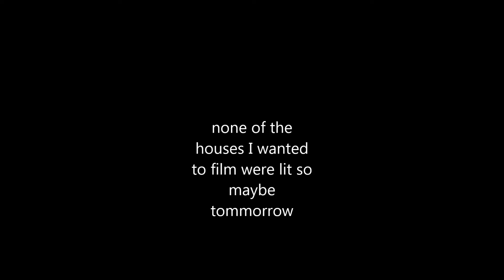Vlogmas day 5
small montage of life in the mid west  and thinking ahead

Two Old Guys:     @ TheTwoOldGuys    on Twitter
       Two_Old_Guys on Instagram
       Thetwooldguys.tumblr.com